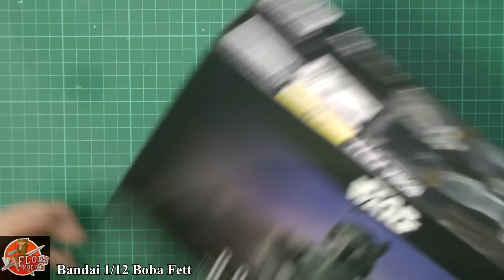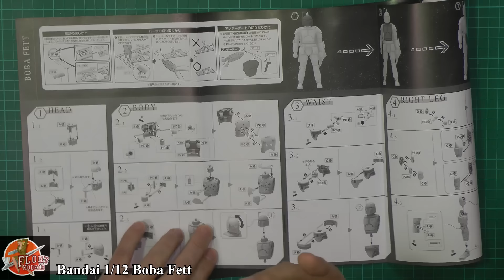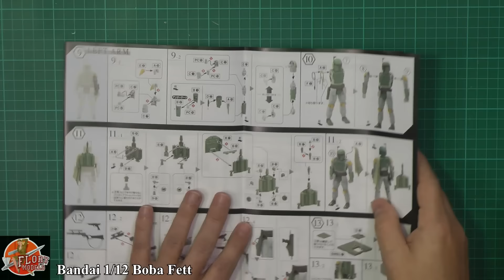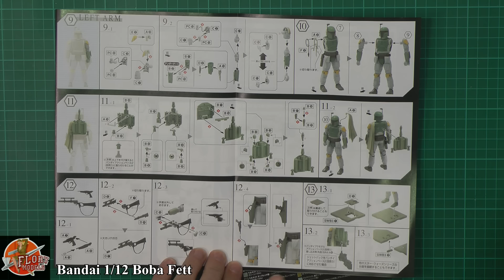Bandai 1/12th Boba Fett Review